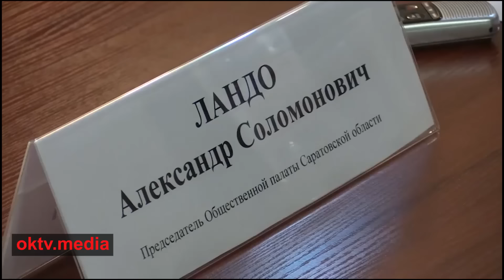#68 Репортерский отряд NEW: Передергивают все!